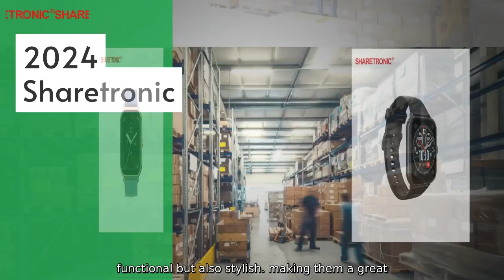Bp Smart Watch Supplier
Our BP smart watches are equipped with advanced technology to provide accurate and real-time blood pressure monitoring. making them an essential health companion for individuals who are conscious of their well-being. With sleek and modern designs. our smart watches are not only functional but also stylish. making them a great addition to any outfit. At Sharetronic Data Technology Co.. Ltd.. we prioritize quality and innovation.